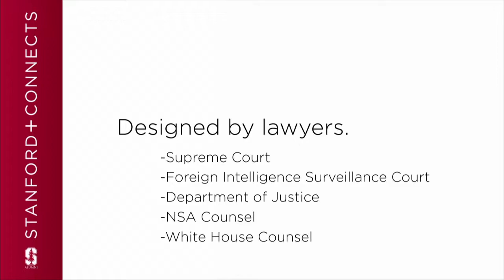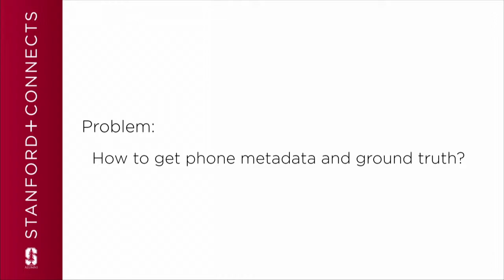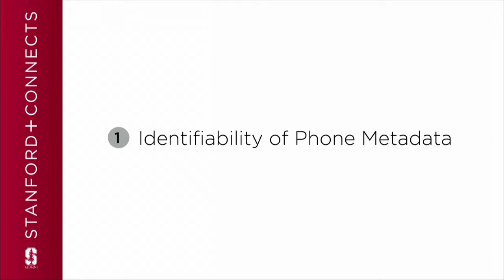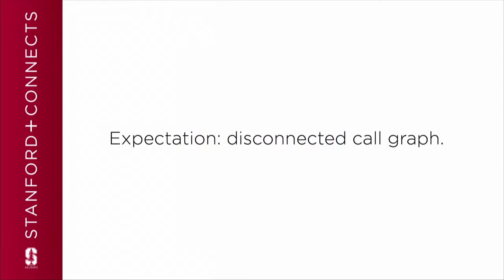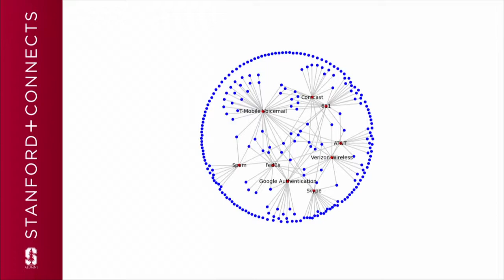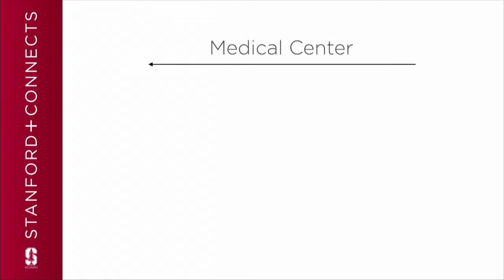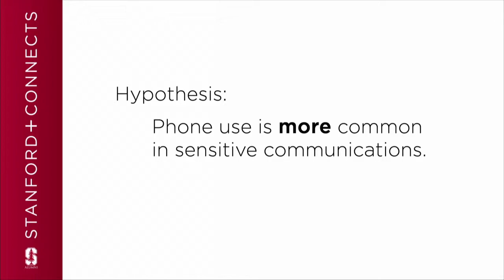The Science of Surveillance with Jonathan Mayer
Jonathan Mayer, “The Science of Surveillance”
Can someone identify you from your phone number? How much information can they access? Computer science graduate student Jonathan Mayer shares data from a recent Stanford study which reveals surprising results about your phone privacy.

Jonathan Mayer, JD ’13, PhD ’15, is a cybersecurity fellow at the Center for International Security and Cooperation, junior affiliate scholar at the Center for Internet and Society, and a Stanford Interdisciplinary Graduate Fellow. He was named one of the Forbes 30 Under 30 in 2014, for his work on technology security and privacy. Jonathan’s research and commentary frequently appear in national publications, and he has contributed to federal and state law enforcement actions.

This Stanford+Connects micro lecture was filmed on location in San Diego, California. Stanford+Connects is a program of the Stanford Alumni Association.